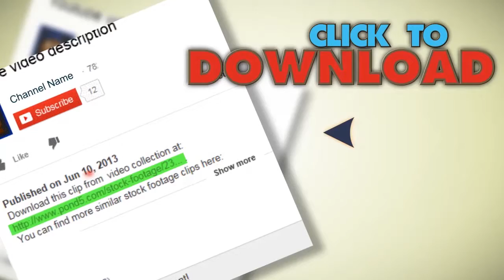Retro Flowers And Dots Looping Background. Stock Footage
You have watched Retro Flowers And Dots Looping Background. Stock Footag